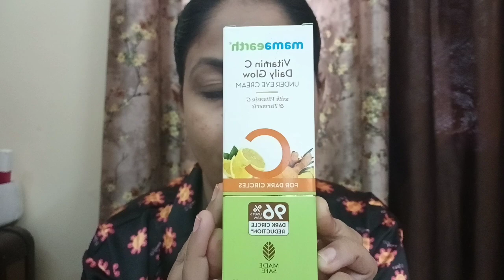सीमित चीज़ों में भी गुज़ारा करना आना चाहिए। my morning to afternoon routine| jugadu pav bhaji recipe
Hii frnds